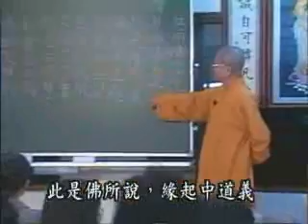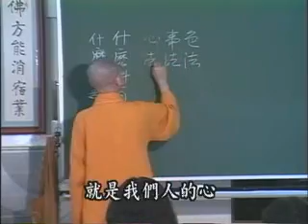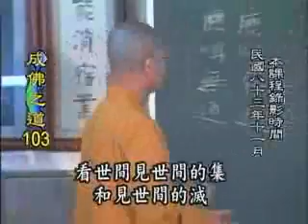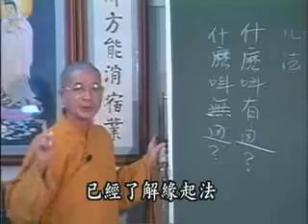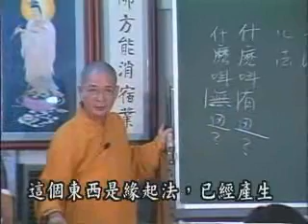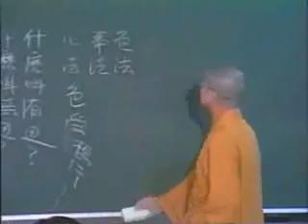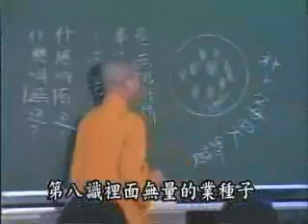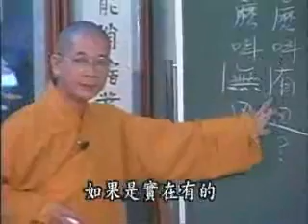常照法師-成佛之道103